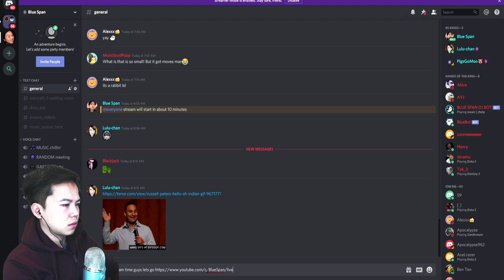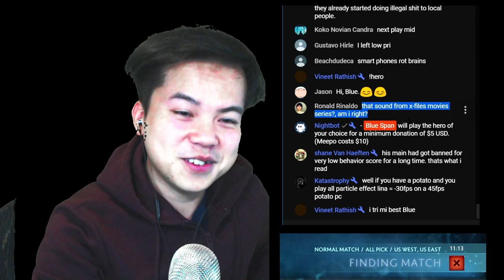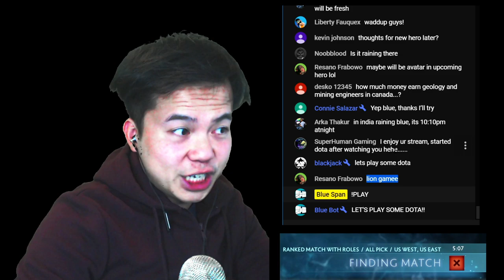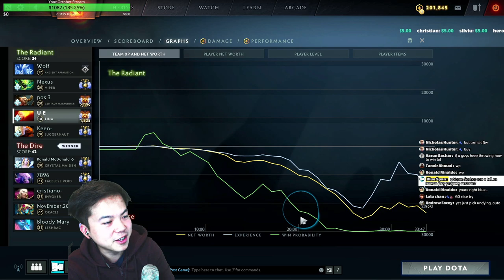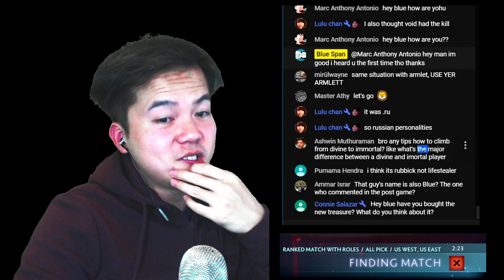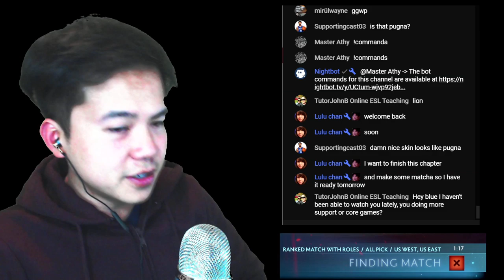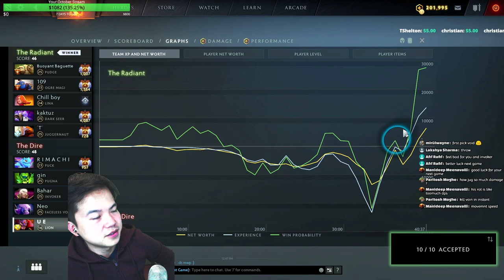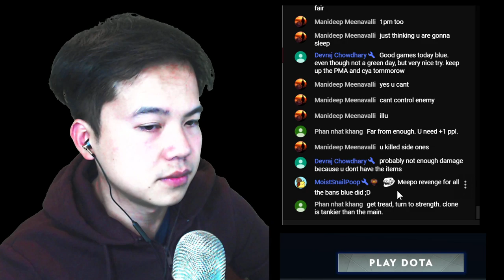Blue Span Immortal RANK Dota 2 ROAD TO TOP 500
Chat Rules:

1: No racism/hate/harassing.
2: Don't advertise your channel / beg for subscribers or shout outs.
3: English ONLY.
4: No backseat gaming (i.e. telling Blue Span what to do).

PC SPECS:
i7-8700K
16GB DDR4 2666 MHZ RAM
GTX 1080 TI
512GB SAMSUNG 850 PRO SSD

GEAR:
1MORE TRIPLE DRIVER / BOSE QC 35-2